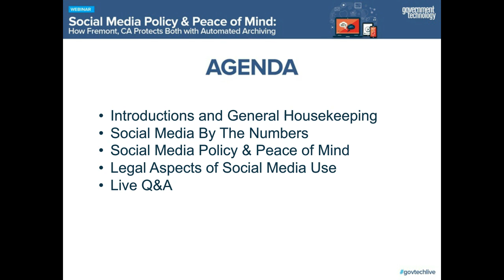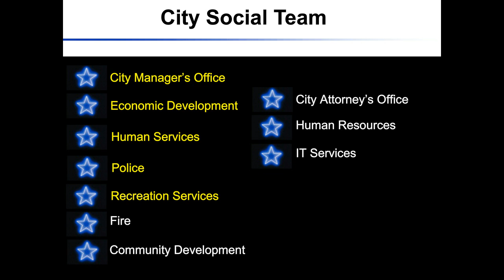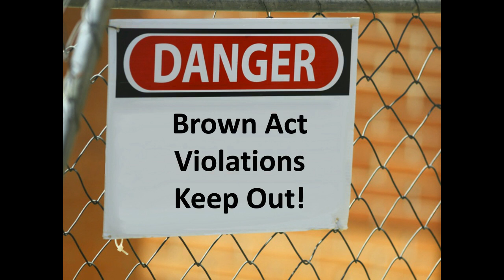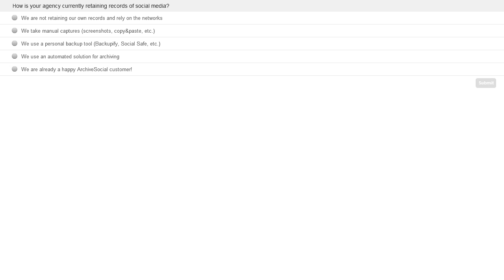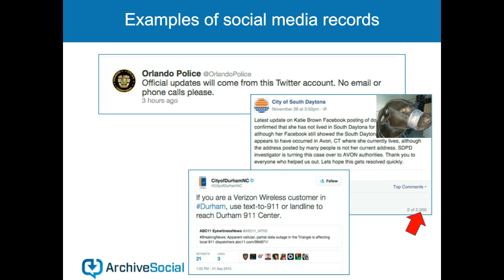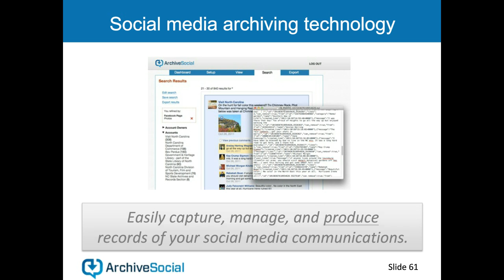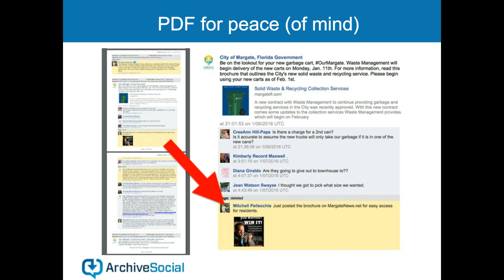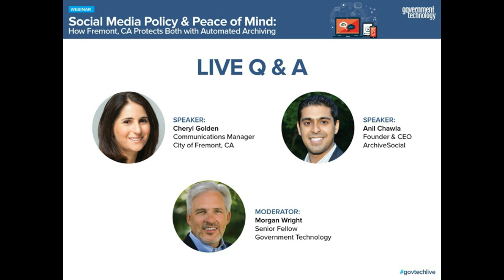Social Media Policy and Peace of Mind: How Fremont, CA Protects Both with Automated Archiving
The City of Fremont, CA discussed using social media for government in a way that protects the rights of citizens while maintaining a civil and open dialogue.